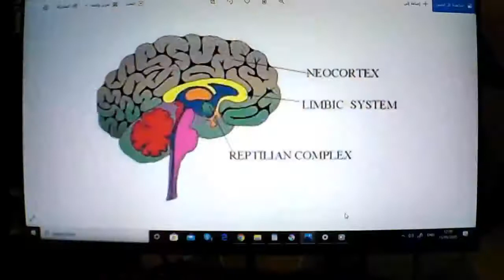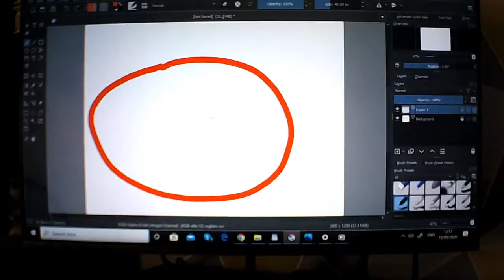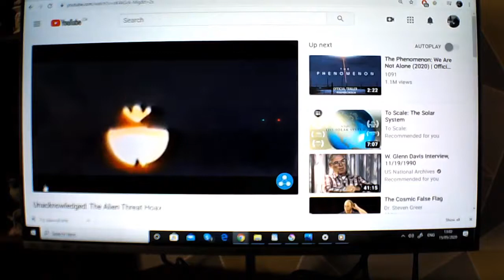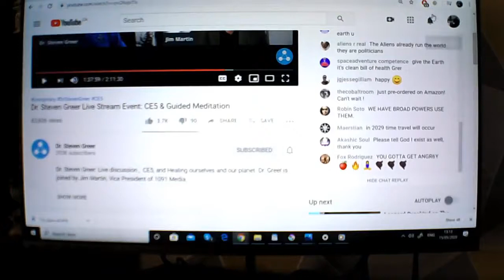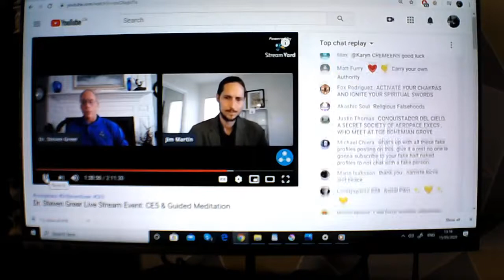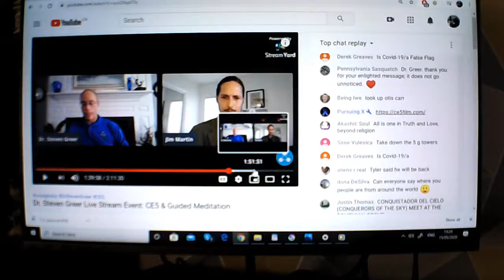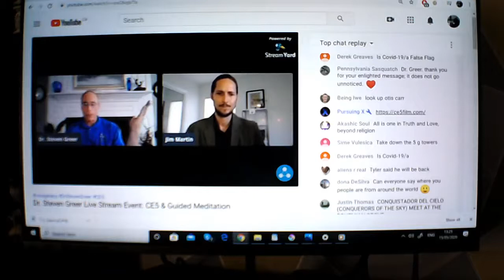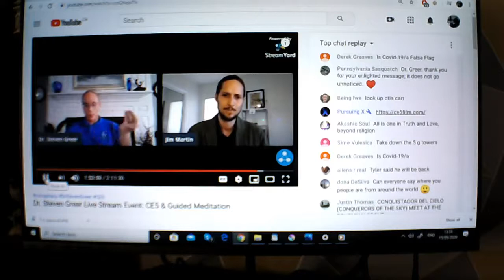ح 613 ميتافسكس ج2 اسرار مهمة في معاني القوة الفلسفية والقوة الروحية عند الاتصال بال اي تي